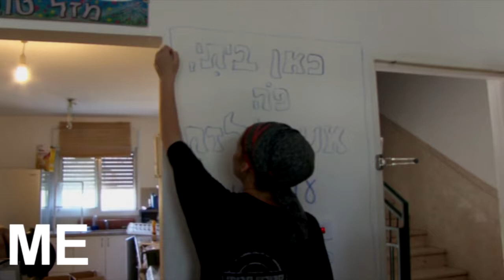Moving Day in Ulpana Hill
Following a year and a half long struggle to hold on to a swath of land mired in political and judicial controversy, the remaining residents of Givat HaUlpana -- Ulpana Hill -- were expelled from their homes and transferred to temporary housing across town in the biblical city of Beit El on Thursday.